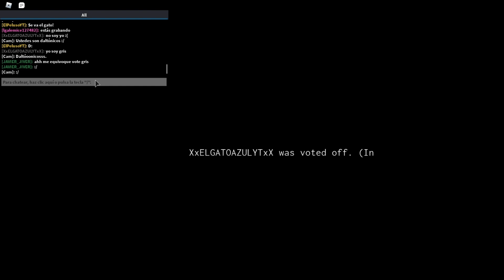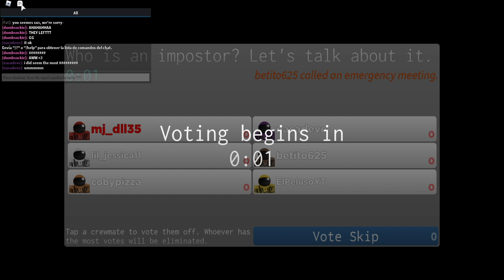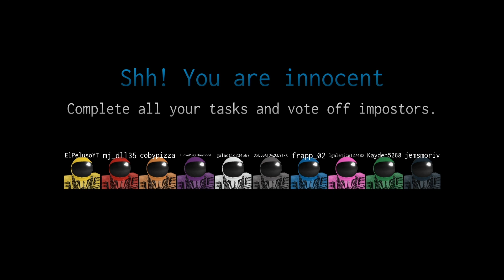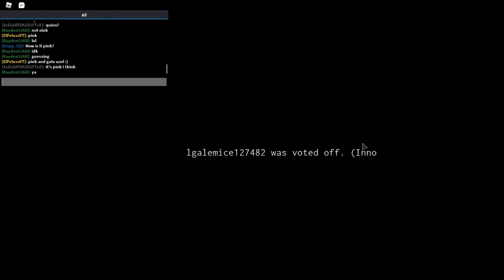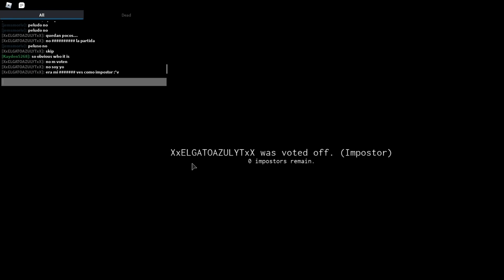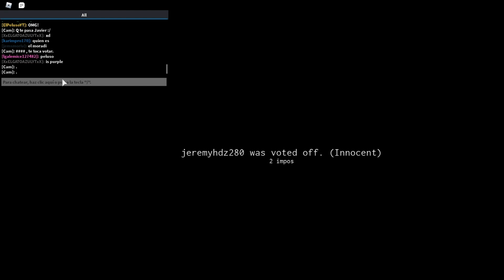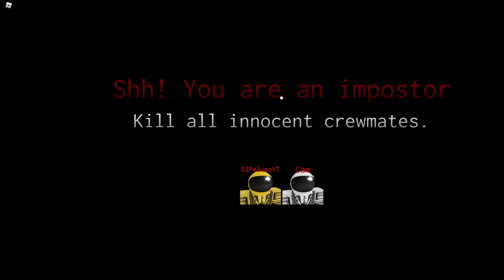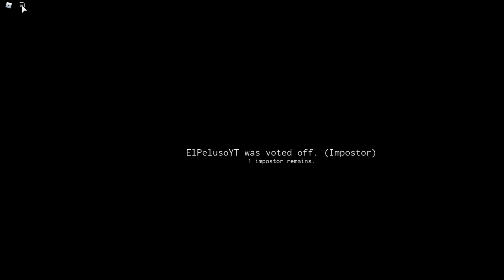¿SOY EL IMPOSTOR? TODOS ME ELIGEN COMO EL TRAIDOR JUGANDO Roblox | Peluso Gamer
Soy El Peluso Gamer. Apasionado de Roblox y otros juegos más.
📣 Hoy jugaremos: IMPOSTOR (Among Us) Roblox

🔶 Comenta qué juego te gustaría que subiera
🔶 Aceptamos todo tipo de retos en cualquier videojuego, aunque seguramente te ganaré :D